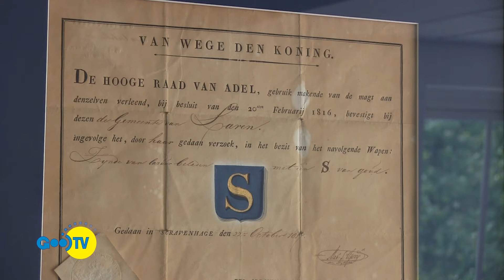In Derde Termijn: asielzoekers en verminderde acceptatie van LHBT 29-05-2016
In Derde Termijn (8e jrg afl 19) gaat over de opvang van asielzoekers op het AZC Crailo en over de verminderde acceptatie van homo''s, lesbiennes, bisexuelen en transgenders. Presentatie: Ruud Bochardt.